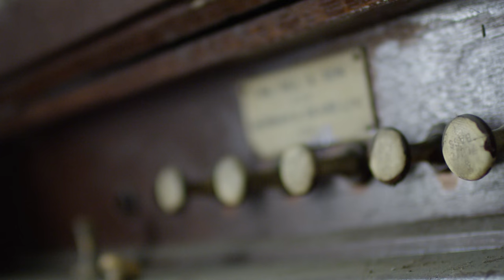OId Piano Stock Video in 4K SHot on RED | free stock footage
A handheld feel for the Church's old piano withered and full of dust.
this video is shot in slow motion with 100fps on Red Epic in 4K (wide), so you can use it in your projects and give me a thumbs up for this or even cite me in the description.
Let me know if you like this stock videos i will make sure to post more such footage for your use.